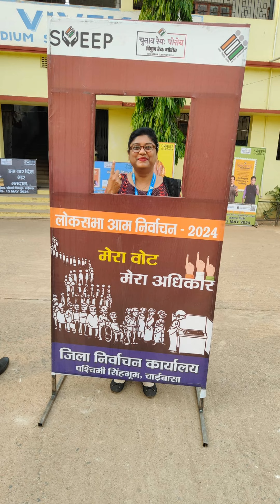देश के लिए..